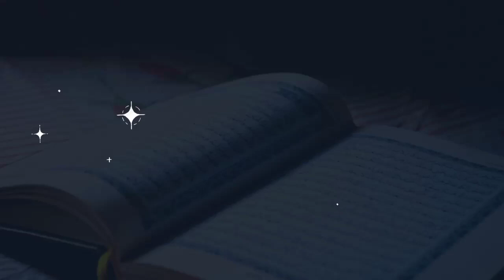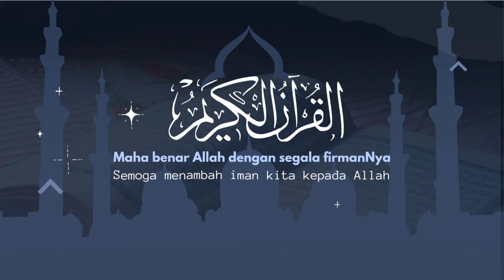Tadabbur Hidayah Al-Qur'an spesial ramadhan | surah an-nas 4-6 oleh saudari Nadila Farahita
Assalamualaikum sahabat STIQ TV, Alhamdulillah kami dapat menayangkan program spesial kami di bulan ramadhan yaitu Tadabbur Hidayah Al-Qur'an. Bersama Mahasiswa dan Mahasiswi STIQ Ar-Rahman. semoga bisa menambah kecintaan kita kepada Allah.

UKM Network STIQ Production